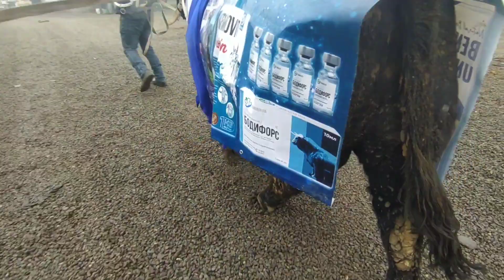13декабря БОЗОРДА НИМАЛАР БУЛЙАПТИ БУ ДАХШАТ ЧУЖА МОЛ БОЗОРИ ЯАНГИ НАРХЛАР БУГУНГИ БОЗОР